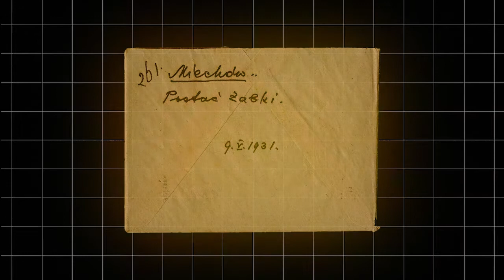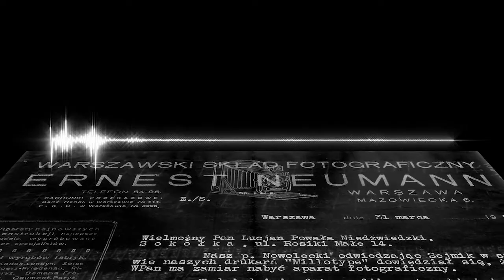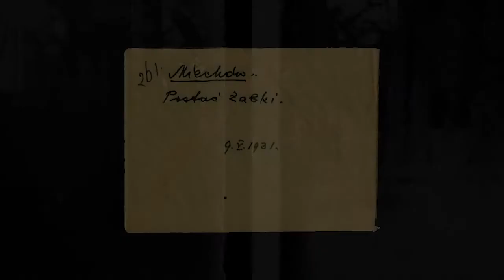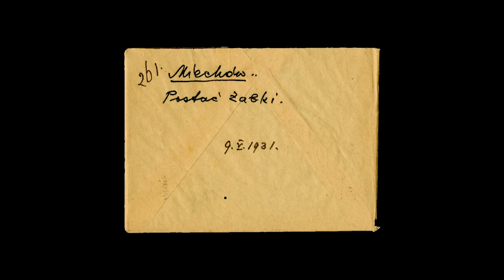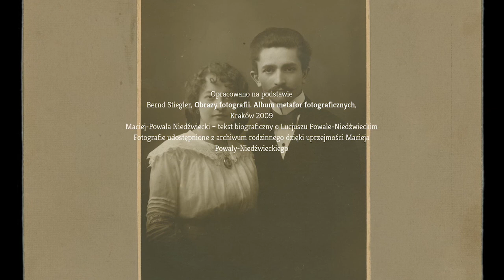Duch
„Duch” to rodzinna historia fotografa-amatora, wrócona pamięci przez jego wnuka - kolekcjonera Macieja Powałę-Niedźwieckiego, a następnie ożywiona przez Marcina Sudzińskiego w ciemni fotograficznej i w dźwiękach audycji.